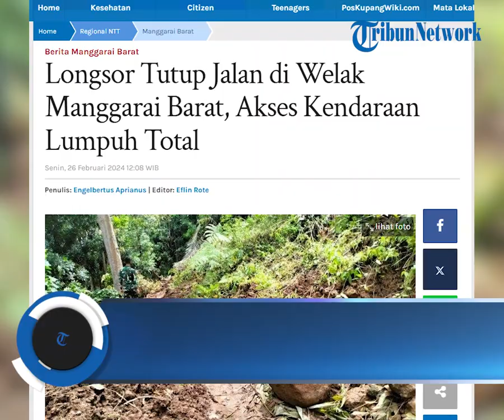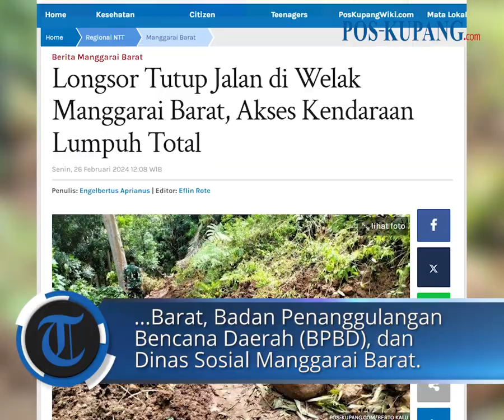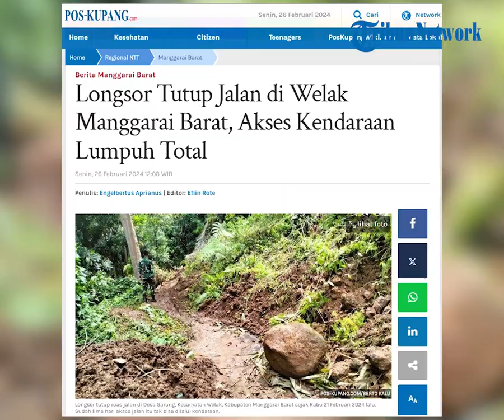Longsor Tutup Jalan di Welak Manggarai Barat, Akses Kendaraan Lumpuh Total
POS-KUPANG.COM - Longsor menutup ruas jalan di Desa Garung, Kecamatan Welak, Kabupaten Manggarai Barat sejak Rabu 21 Februari 2024 lalu. Sudah lima hari akses jalan itu tidak bisa dilalui kendaraan, arus lalu lintas lumpuh total.

Vitalis Djebarus, warga Desa Garung mengaku hingga hari ini jalan tersebut belum bisa dilewati kendaraan.

"Sekarang kondisi longsor belum ada perubahan, tim dari BPBD belum sampai di lokasi sampai hari ini, sudah lima hari jalan tak bisa dilewati," ujarnya kepada Pos Kupang, Senin 26 Februari 2024. (Berto Kalu).

Artikel ini telah tayang di Pos-Kupang.com dengan judul Longsor Tutup Jalan di Welak Manggarai Barat, Akses Kendaraan Lumpuh Total,

Penulis  : Berto Kalu
Editor  : Eflin Rote
VPO   : IRLAND